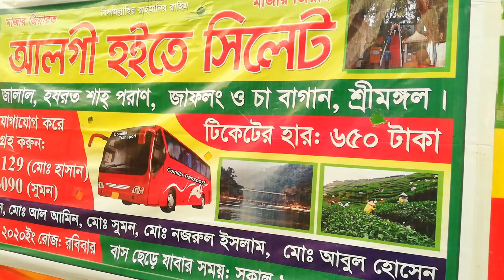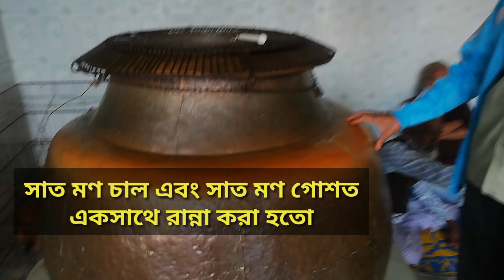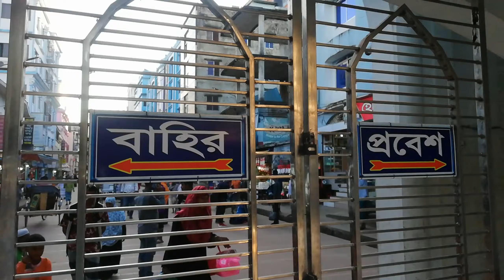হযরত শাহজালাল রহ: মাজার শরীফ সিলেট।।জালালি কবুতর আর গজার মাছ।।Hajrat Sahjalal Mazar Tour,Sylhet.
সিলেট ভ্রমণ-প্রথম পর্ব।। হযরত শাহজালাল রহ: মাজার।। জালালি কবুতর আর গজার মাছ।।হযরত শাহজালাল রহ: ছিলেন  ভারতীয় উপমহাদেশের বিখ্যাত সুফি দরবেশ। । ৭০৩ হিজরী মোতাবেক ১৩০৩ ইংরেজি সনে ৩২ বছর বয়সে ইসলাম ধর্ম প্রচারের লক্ষ্যে বাংলাদেশের সিলেট অঞ্চলে তিনি আসেন।। তিনি ইয়ামানের অধিবাসী ছিলেন বলে জানা যায়।। তিনি যখন সিলেট অঞ্চলে আসেন  সেই সময় রাজা ছিলেন রাজা গৌর গোবিন্দ। রাজা গৌর গোবিন্দ কে যুদ্ধে পরাজিত করে তিনি এখানে ইসলাম ধর্ম প্রচারের কাজ শুরু করেন। তার সঙ্গে ছিলেন ৩৬০ জন আউলিয়া।। সেই জন্য সিলেটকে ৩৬০ আউলিয়ার দেশ বলা হয়ে থাকে। যতটুকু জানা যায় তিনি জন্মগ্রহণ করেন তুরস্কে ৬৭১ হিজরীতে, মৃত্যুবরণ করেন ৭৪০ হিজরীতে।। তিনার মাজার/ দরগাহ সিলেটের চৌহাট্টা এলাকায় অবস্থিত। শাহাজালাল রহমাতুল্লাহ আলাইহির বিভিন্ন অলৌকিক ঘটনা তার ভক্তকুলের মধ্যে  প্রচারিত হয়ে আসছে।।
▶জালালি কবুতর - কথিত আছে হযরত নিজামুদ্দিন আউলিয়া  হযরত শাহজালাল রহ: কে উপহার হিসেবে ২টি কবুতর প্রদান করেন।। সিলেটে এটিকে খুব পবিত্র মনে করা হয় ।সেই থেকে এই কবুতরের বংশবিস্তার।।
 ▶গজার মাছ - মাজারের ছোট্ট পুকুরে অনেকগুলো গজার মাছ এই গজার মাছ নিয়ে লোকমুখে অনেক কাহিনী শোনা যায়, তা দেখার জন্য দর্শনার্থীরা নিয়মিত ভিড় জমান।
❎দরগার পাশে দুটি হোটেলের ঠিকানা
 1.হোটেল  আল আমিন, পুর্ব দরগা গেট, মাজার সংলগ্ন ,সিলেট । ফোন নাম্বার : 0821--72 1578. মোবাইল নাম্বার 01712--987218. মো : আক্তার মিয়া,ম্যানেজিং ডাইরেক্টর।।
2. হোটেল কোরাইশী,আব্দুল আউয়াল ,প্রোপাইটার ,মোবাইল নাম্ম্বর : 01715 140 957. কাউন্টার মোবাইল নাম্বার, 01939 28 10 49.

✅MY SIKKIM TOUR VIDEOS.

✅Meghalaya Tour Guide line.